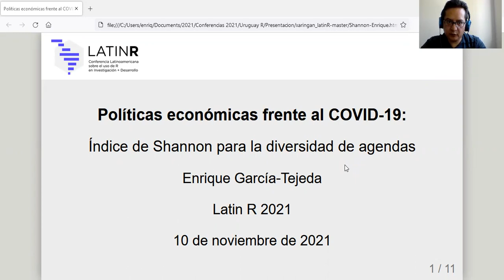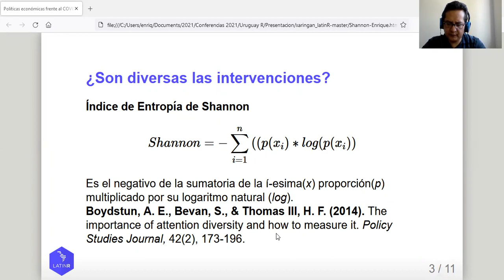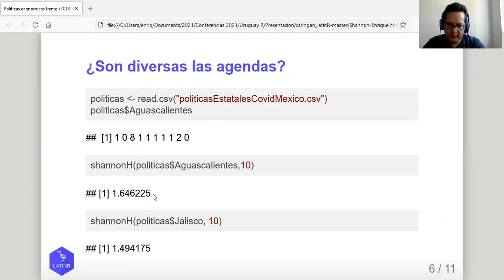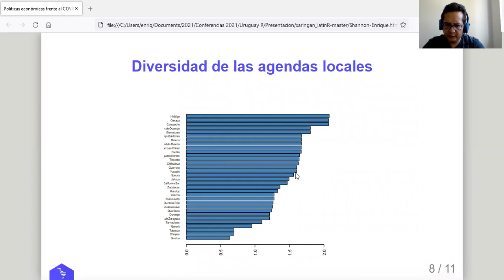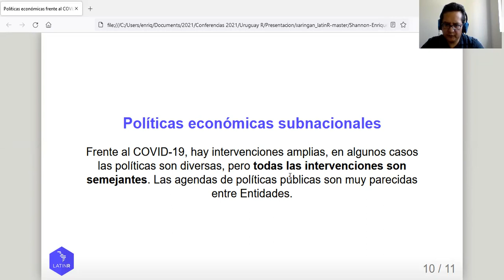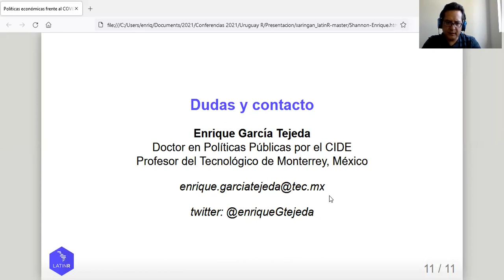Shannon Index in R (Enrique Garcia-Tejeda)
Políticas económicas frente al COVID-19:  Índice de Shannon para la diversidad de agendas de gobiernos locales" por Enrique García-Tejeda.

El trabajo presenta una función para implementar la función de Shannon para cuantificar las agendas de políticas públicas. El ejercicio utiliza las políticas económicas de las 32 entidades federativas en México como ejemplo para analizar la diversidad de agendas y complementa el ejercicio con una prueba no paramétrica.